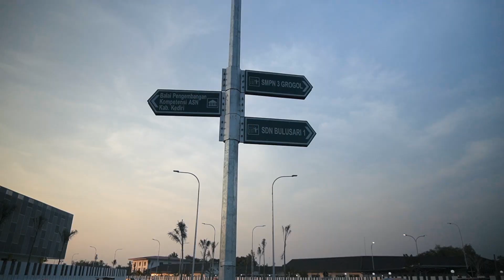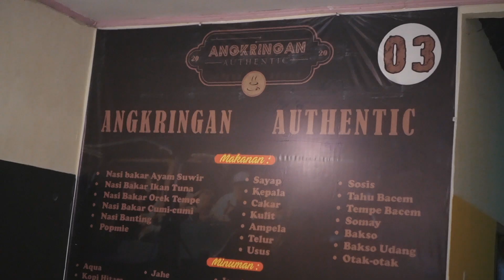Kuliner di Bandara Internasional Kediri⁉️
Hei kawan makan Hits..
Belum tau ya kl kediri punya bandara??
Simak keseruan kita di Bandara Kediri
Cussss